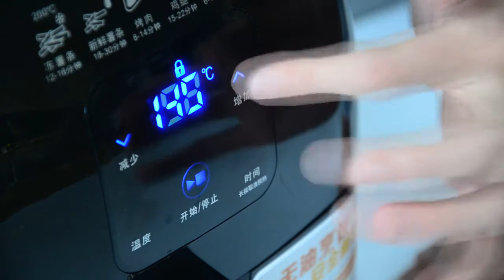从空气中“炸”出来的杏鲍菇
空炸锅杏鲍菇
准备食材
杏鲍菇 400g
盐 适量
油 适量
黑胡椒粉 适量
辣椒粉 适量